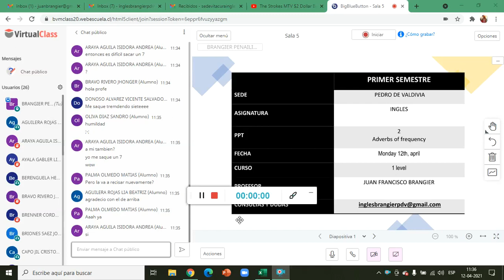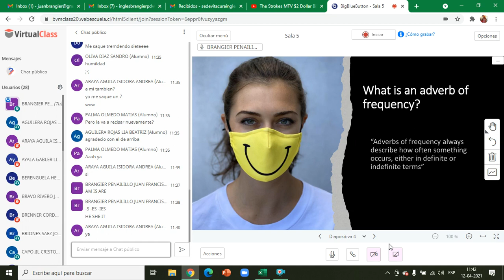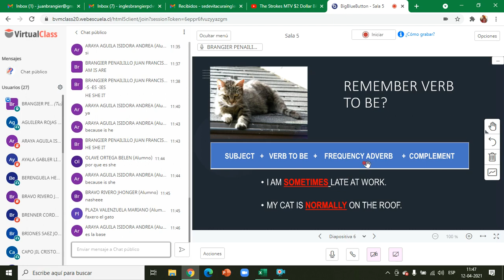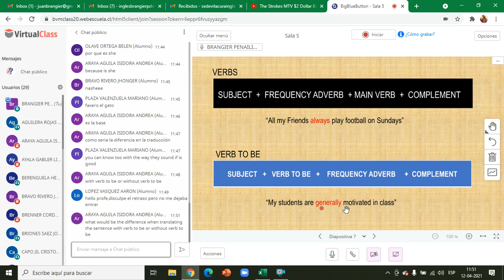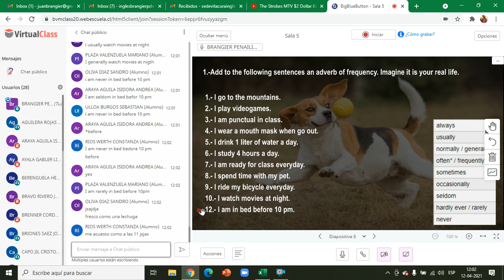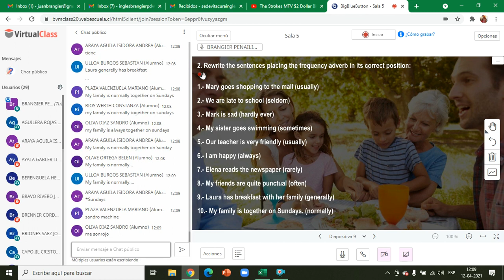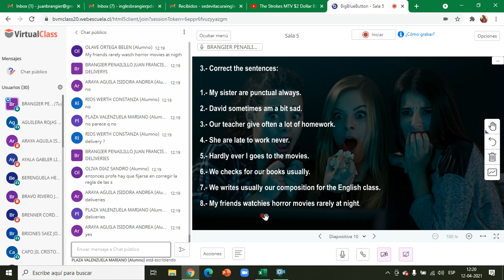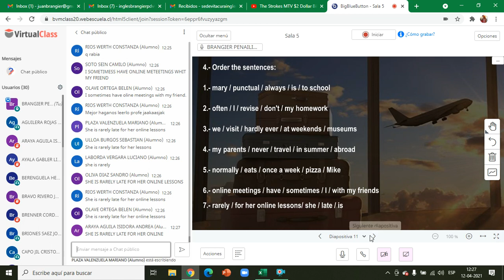English - 1 level - Class 8 "Adverbs of frequency practice"